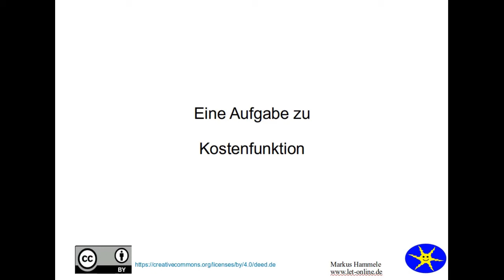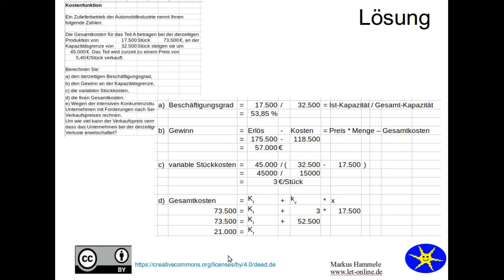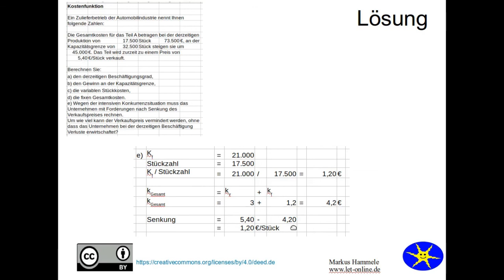Kostenfunktion 8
Eine Aufgabe mit Lösung zum Thema Kostenfunktion für Industriemeister IHK